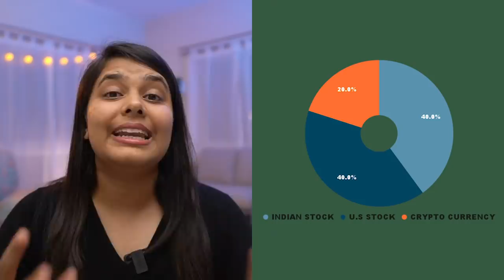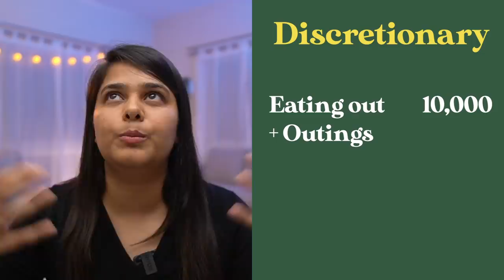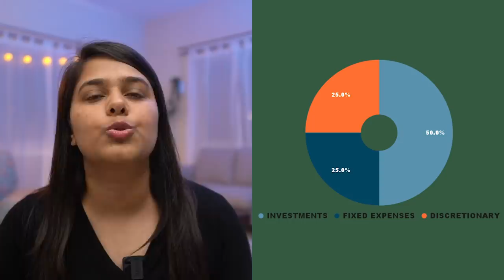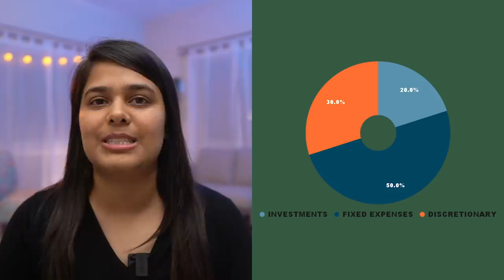Sharing My Real Budget with REAL numbers | New Rent, Income, Savings, and Investments Revealed! :)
Hello everyone!

Today's video is: Sharing My Real Budget with REAL numbers |  Rent, Income, Savings, and Investments Revealed! :)

If you liked this 'Sharing My Real Budget with REAL numbers! Rent, Income, Savings, and Investments Revealed!

If you'd like to try more videos like 'Sharing My Real Budget with REAL numbers! Rent, Income, Savings, and Investments Revealed!

Title: Sharing My Real Budget with REAL numbers! Rent, Income, Savings, and Investments Revealed! :)
Video Production Credits: Tanishq

XOXO Saloni